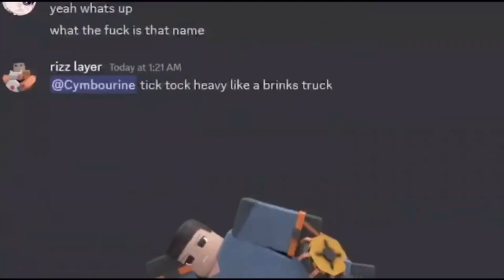АДСКАЯ ЖАРА /tdx/ (сорри за долгое ожидание)